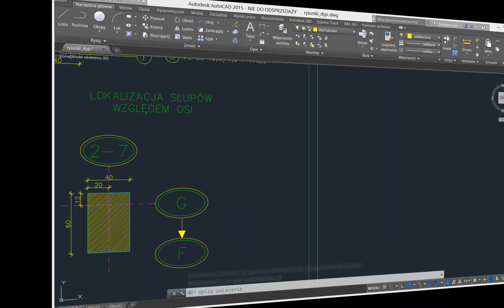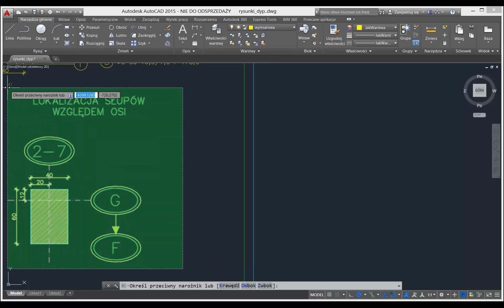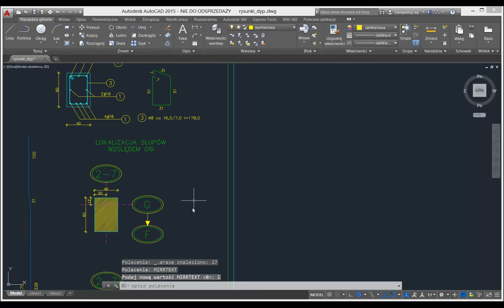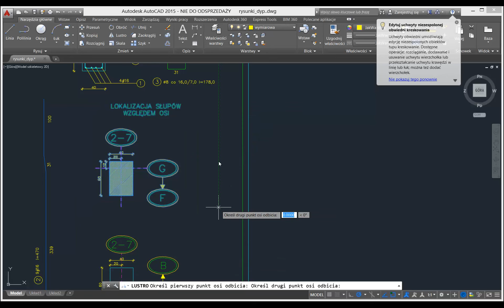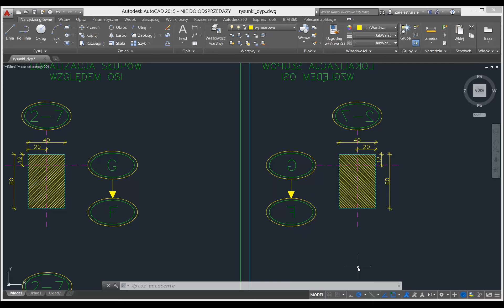Tips & Tricks AutoCAD 2015 - Dodatkowe Opcje Funkcji Lustro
W filmie pokazano jak za pomocą opcji Lustro i dodatkowych zmiennych systemowych MIRRTEXT oraz MIRRHATCH uzyskać odbicie lustrzane kreskowania i wszelkich opisów.